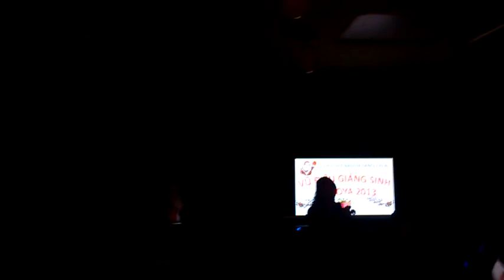Shanghai my friend.( jiang xiumei )